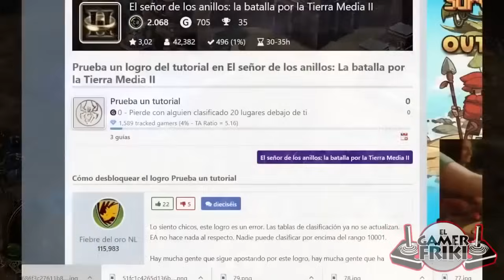Top 6 Logros y Trofeos Mas Vergonzosos de Los Videojuegos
terminar un videojuego no es solo la unica tarea que los jugadores quieren hacer al momento de terminar una partida. los logros en un videojuego , representan un cuspide maxima al conseguir el maximo nivel en un videojuego. y es que con los logros nos permiten la competitividad , y cumplir algunos retos , los cuales pueden ir desde los mas faciles , dificiles y hasta epicos , llegando hasta el punto de conseguir hazañas muy dificiles en un videojuego y asi poder conseguir todos los desafios del juego. sin embargo no todos los desafios pueden ser presumibles. ya que en algunas ocasiones existen logros tan extraños , tan humillantes , y tan vergonzosos , que mas que presumir estos logros , querras , eliminarlos de tu memoria o peor aun , que tus compañeros no se enteren que hicistes tales acciones para desbloquear este logro , y el dia de hoy analizaremos los 5 logros mas vergonzosos de los videojuegos. sin mas por agregar comenzemos.